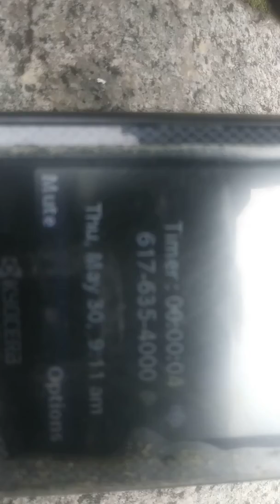The city of Boston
How long does it take the city to install trash barrels